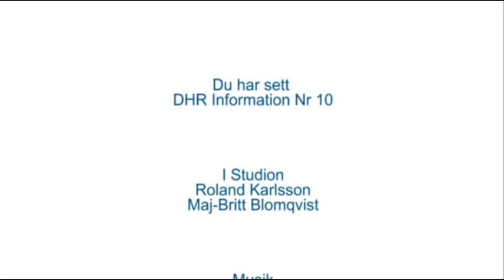ÖKV Play: DHR information 10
Roland Karlsson och Maj-Britt Blomqvist berättar om vad som är på gång i DHR:s Växjöavdelning.